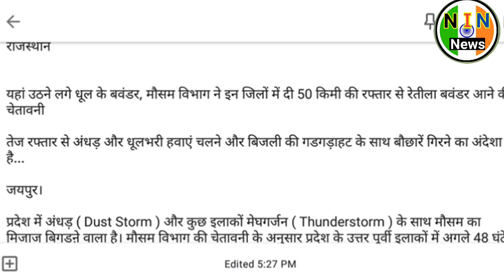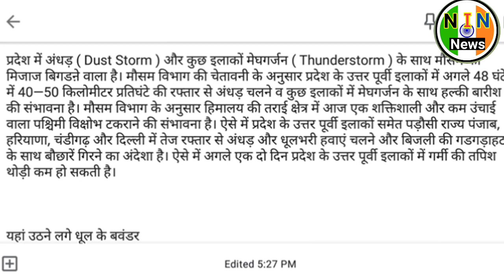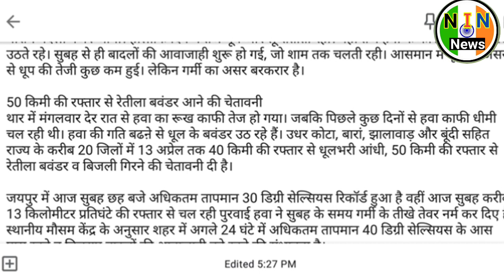12-13april weather report, today।weather news today|duststorm |thunderstorm|mansoon 2019